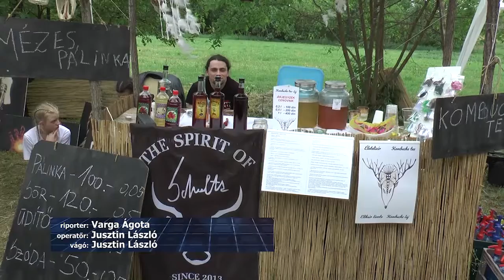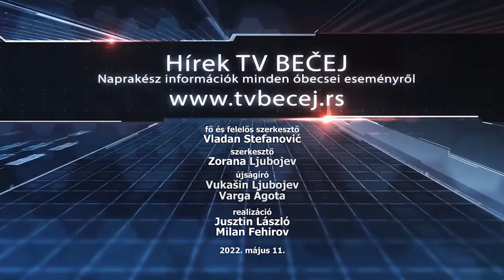TV BEČEJ: Hírek áttekintése 2022.5.11.